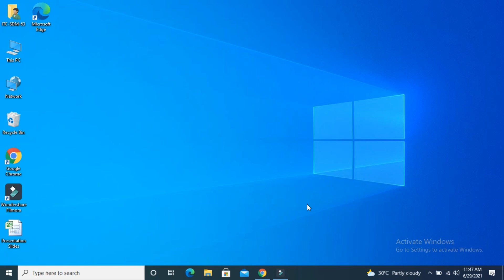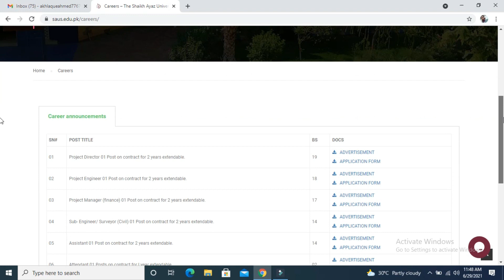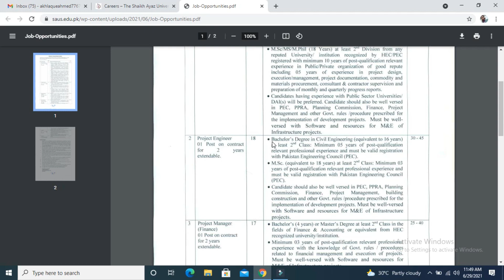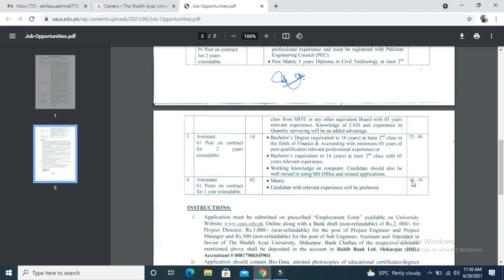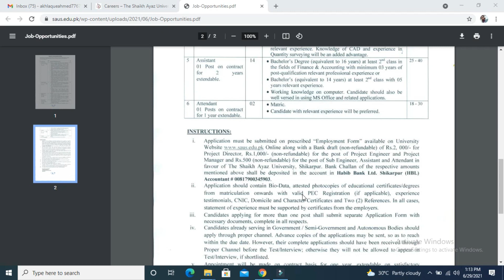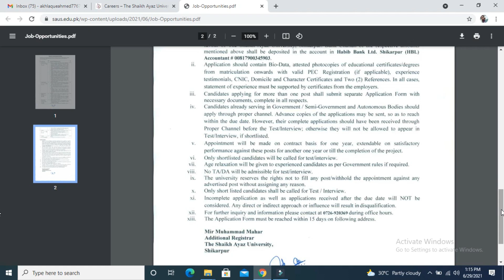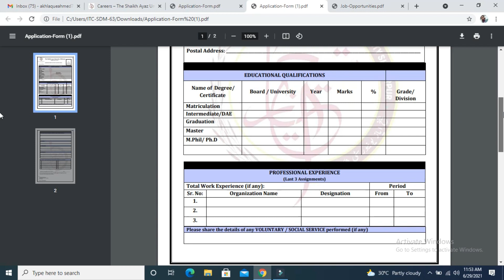How to apply for job in Shaikh Ayaz University, Shikarpur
Info DotCom
In this video you can learn how to apply for job in Shaikh Ayaz University, Shikarpur. must watch complete video for proper guideline.